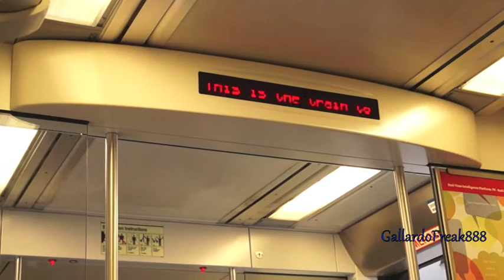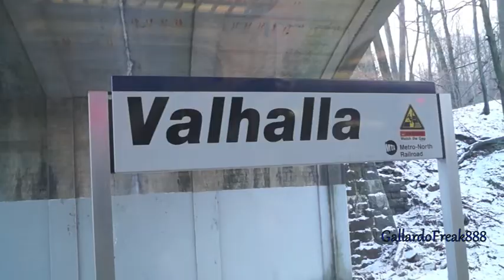Up to Mount Kisco in Color on the Metro North's Harlem Line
Here I am traveling up to Mount Kisco again, this time with color involved. I wasnt gonna record this trip but after hearing the interesting horn on this M7-A i was intrigued to see if it would get better and boy did it. This engineer had no problem laying on it for at times over 4 seconds, and it sounds even better going 70 mph. Hope to go to Kisco again to catch the Wassaic Shuttle Express on a trip like this

Enjoy. Shot with a Sony A57Alpha DSLR-SLT Camera using a Rode VideoMic ENJOY ENHANCED SOUND.